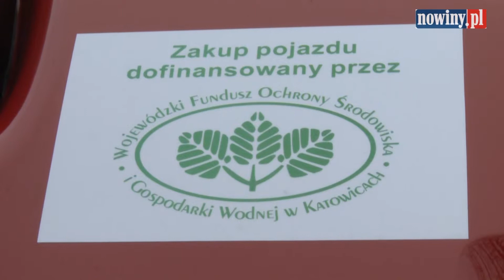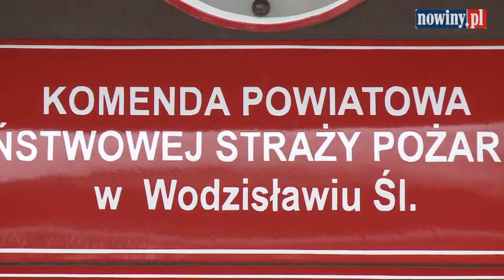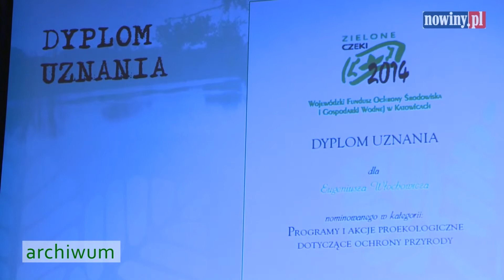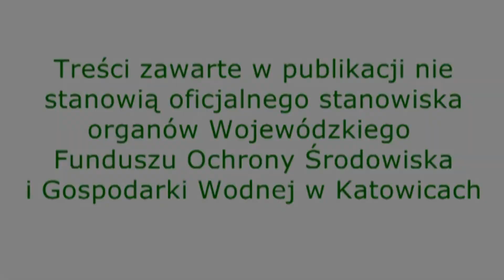Ekonowiny: WFOŚiGW pomaga strażakom